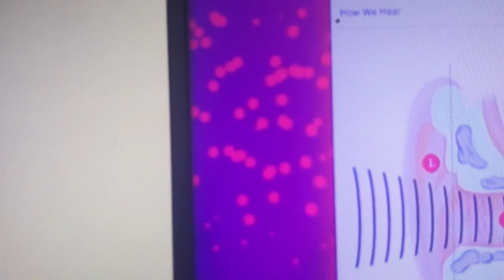China Girl ... David Bowie cover 20/12/2019